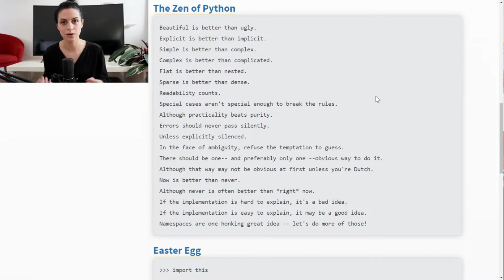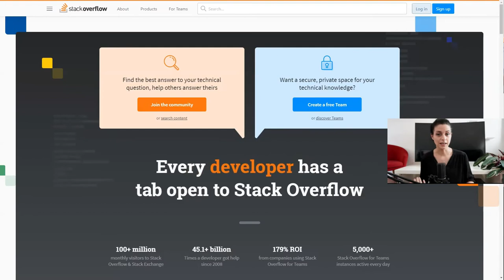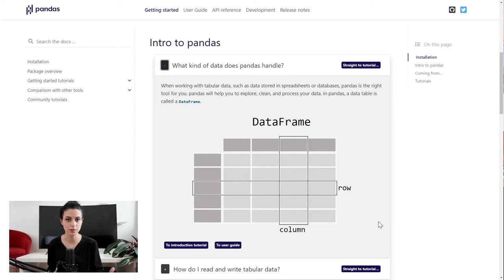ZB MED LAB | Die Programmiersprache Python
Python ist eine der weltweit meistgenutzten Programmiersprachen. Der Beliebtheitsfaktor stieg in den letzen Jahren rasant an und das nicht ohne Grund!
▶ Wie ist Python aufgebaut?
▶ Was unterscheidet Python von anderen Programmiersprachen?
▶ Warum eignet sich Python perfekt für den Einstieg zum Programmieren

Alle Antworten auf diese Fragen und noch mehr, gibt es in diesem Video mit Rabea Müller und Elke Roesner!

Habt ihr weitere Fragen zum Thema oder Anregungen? Schreibt uns gerne in die Kommentare!

Holt Euch auch gerne unser ZB MED Whitepaper zum Thema!